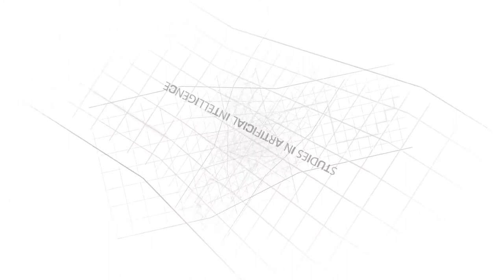Studies in Artificial Intelligence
The UAB studies in Artificial Intelligence offers you comprehensive training in AI that will allow you to design intelligent systems that respond to the challenges of society. It will provide you with the cognitive, mathematical, and algorithmic foundations of the automatic reasoning and learning processes needed to develop applications in all areas of AI, such as natural language, computer vision, data analysis, robotics, or self-employed agents